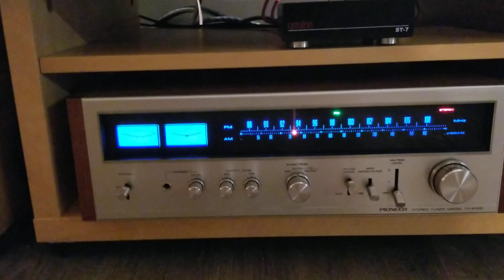Jd's Sony 2250 turntable, Jean Leloup, Le monde est à pleurer.